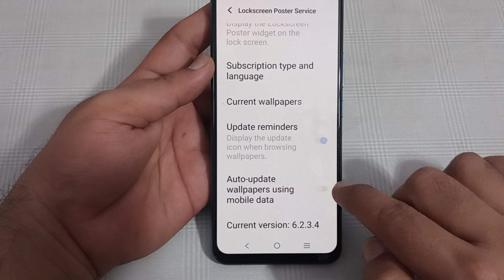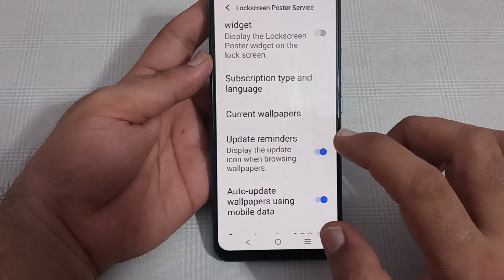how to use auto update wallpaper in IQOO 3, IQOO 3 mein auto update wallpaper use Karen